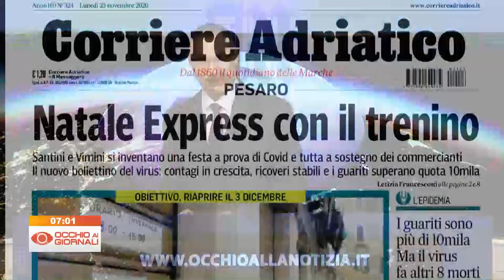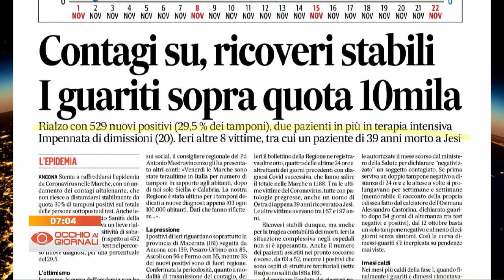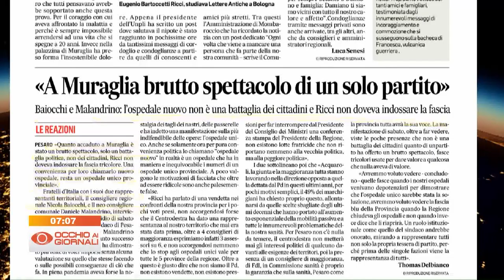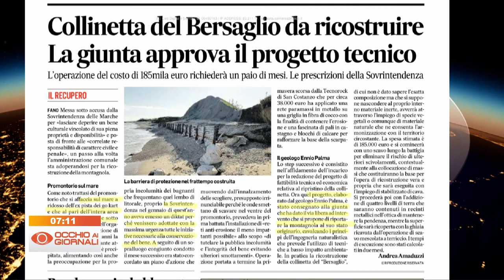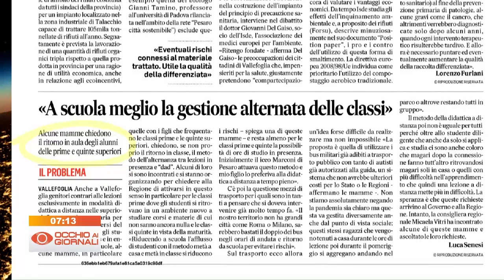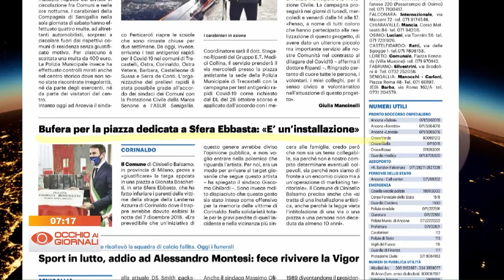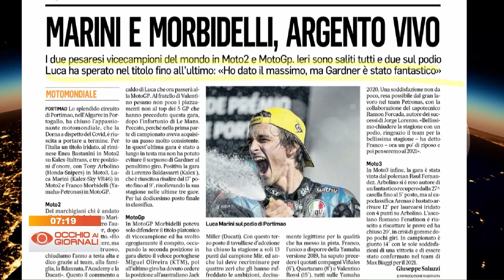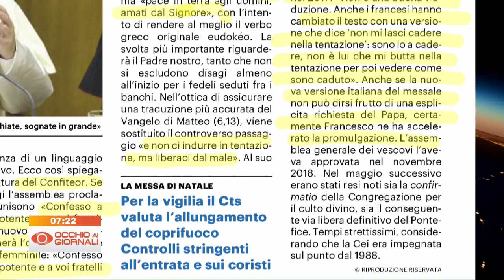Occhio ai Giornali 23 novembre 2020